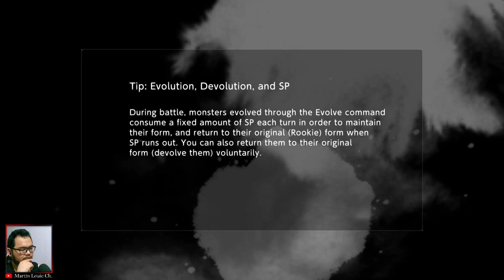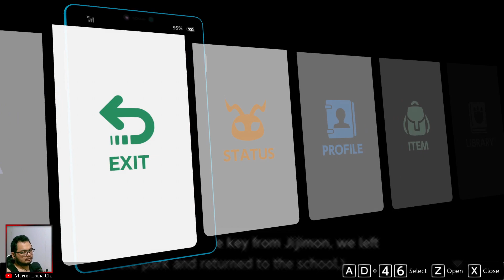【Digimon Survive】Garurumon and Monzaemon #11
Casual gamer who records what he plays. Game days when I'm available.

Languages of Filipino and English.

Practicing speaking in English so I might stutter or pause on stream, please bare with me :)